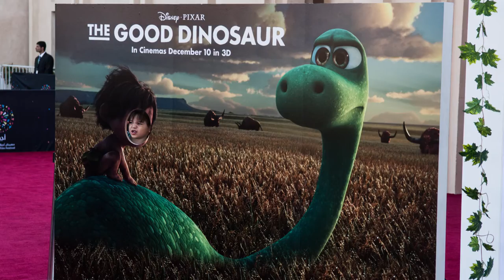Doha Film Institute - Ajyal Youth Film Festival 2015 @ Katara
Ajyal Youth Film Festival was another occasion for our Events Team to shine and magnify a magical cinema experience at Katara. Simultaneous events in multiple locations demanded all the focus and an unfailing perfection in every delivery. Thank you DFI for the trust and support!